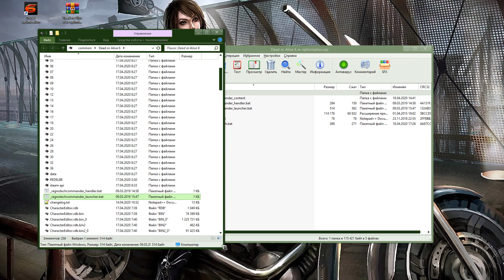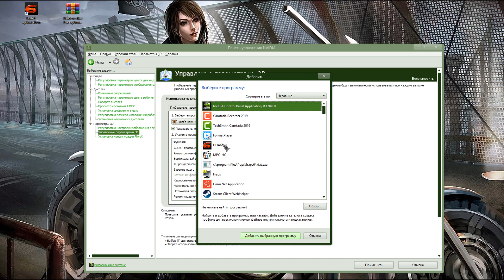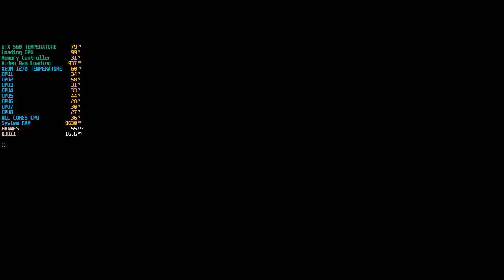Dead or Alive 6 - Better Optimization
Download optimizator for DoA 6 - Unpack the archive to the main folder Dead or Alive 6.
Run File "_ragnotechcommander_launcher.bat"

Set your screen resolution in the "ragnotech_reswitch" file.bat" to Open with Notepad.
And in file" Mod_Resolution.ini " Too set your own screen resolution
To run the game through "_ragnotechcommander_launcher.bat".
Wait no more than 2 minutes and the game will start. Or be patient

Полная оптимизация игры. Распаковать файлы из архива в папку с игрой

Открыть его блокнотом и установить своё разрешение экрана в файле "ragnotech_reswitch.bat"  и сохранить изменения файла
Запускать игру через  "_ragnotechcommander_launcher.bat".
Ждать не более 2-х минут и игра запуститься. Или наберитесь терпения

Тормоза должны пропасть. лагов не должно быть в игре.
Если система не ноутбук. На затычках без питания
low settings game fps ultra booster frames lag fix